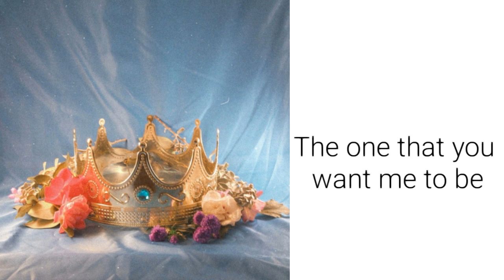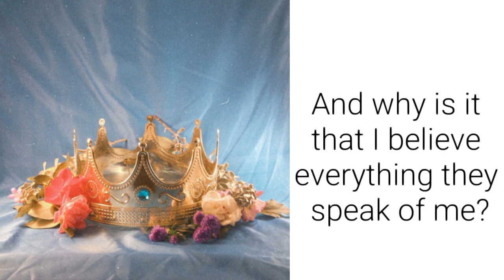Run The World!!! by Dayglow lyrics (Sloan Struble)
Ayeeee!! :-) Who's freaking here after Sloan finally posted the music video?!!? 5/7/20.

He deserves so much more appreciation for who he is.
God bless. 💝